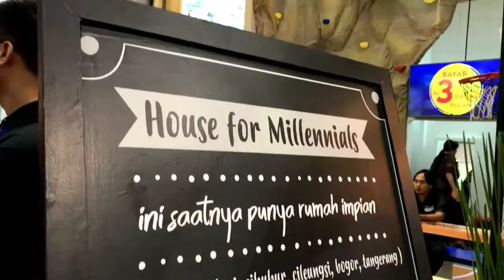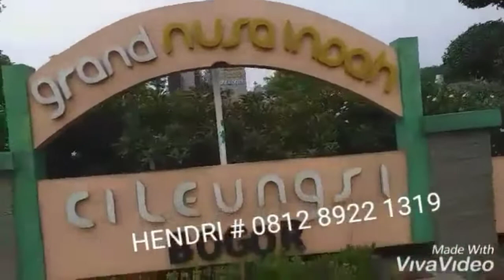Dp ringan di GNI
Info wa ; 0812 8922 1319 / Hendri pemasaran perumahan Grand nusa indah, sistem cluster, sertifikat SHM, ready stock